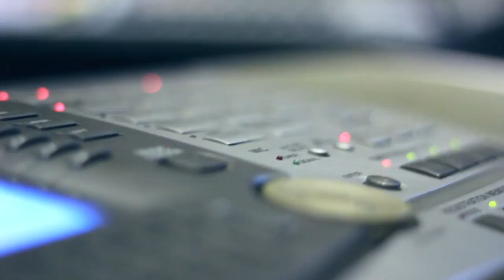PARA TI PADRE IVAN VIDEO OFICIAL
DE LA PRODUCCION EN TU PRESENCIA 2013
UN CANTO DE ALABANZA A DIOS CREADOR.
MÚSICA POR EL MINISTERIO MORIAH.
ARQUIDIÓCESIS DE ACAPULCO, GRO. MÉXICO.